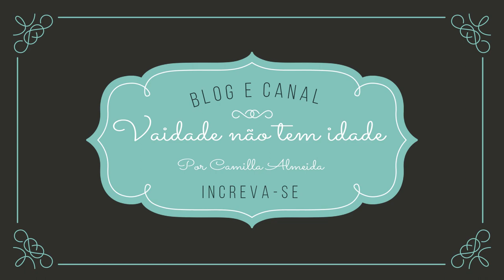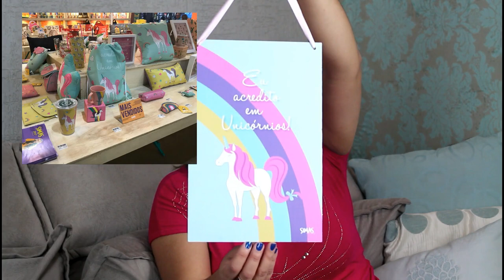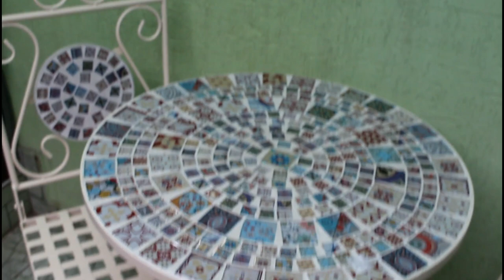RECEBIDOS DE DECORAÇÃO PARA NOSSA CASINHA - Por Vaidade não tem idade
OI MEUS AMORES HOJE VIM COMPARTILHAR COM VOCÊS RECEBIDOS DE DECORAÇÃO PARA NOSSA CASINHA

📮 Caixa Posta

Em breve!!!